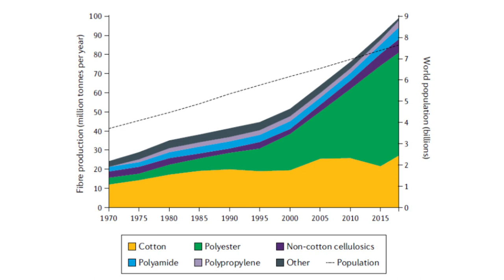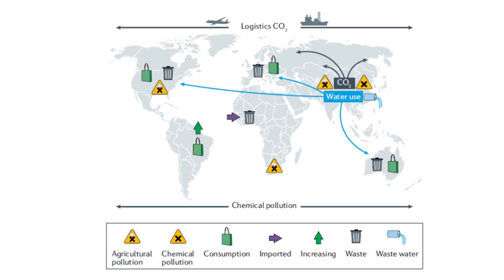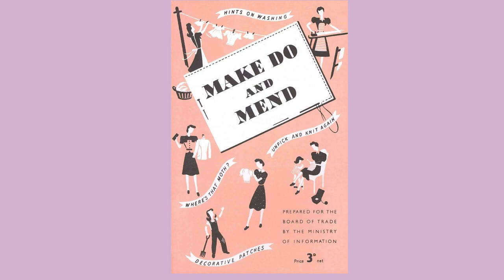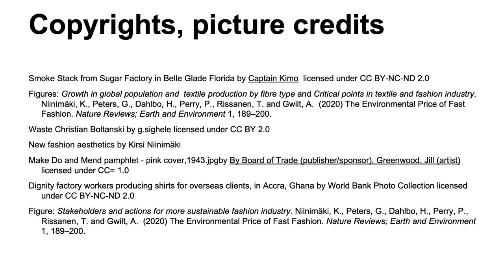Sustainable fashion future – Kirsi Niinimäki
Tenured Professors' Installation Talks – Aalto University is celebrating its new tenured professors with popular talks by our new Associate & Full level tenure track professors.

Sustainable fashion future
Kirsi Niinimäki
Associate Professor
Department of Design